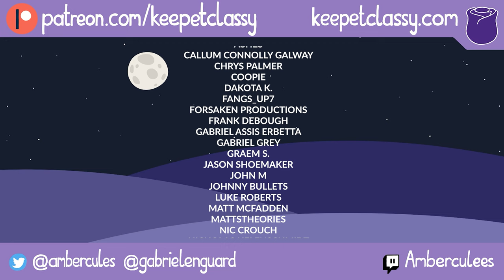Bioshock Part 1: Would you Kindly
Beneath the sea. with you and me. and Gabriel